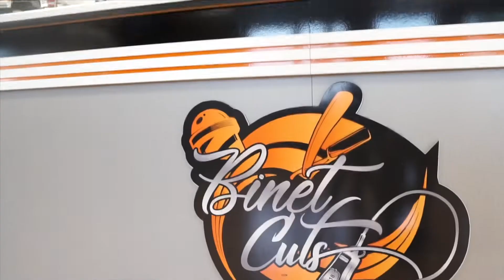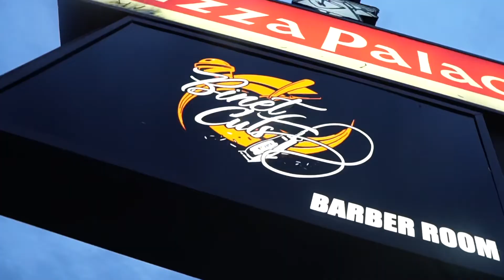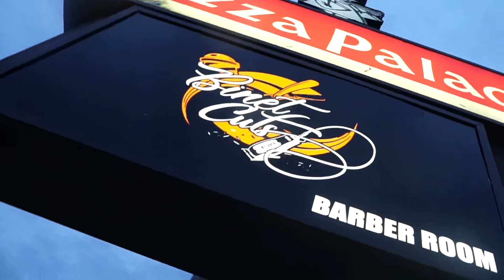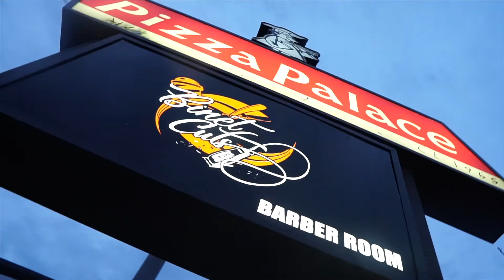Binet Cuts Comercial 2018